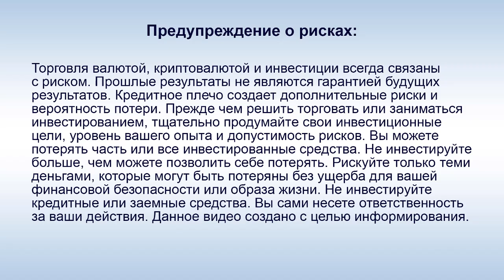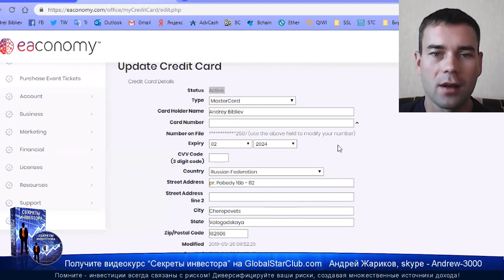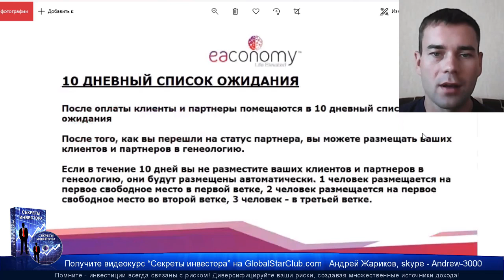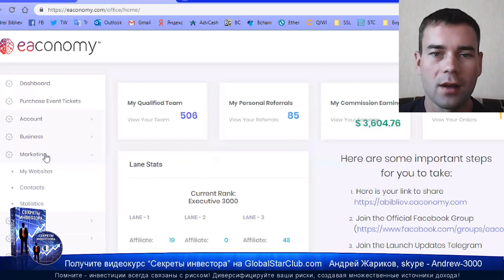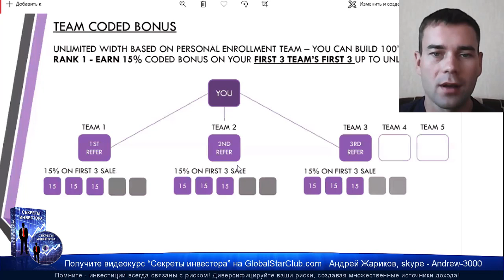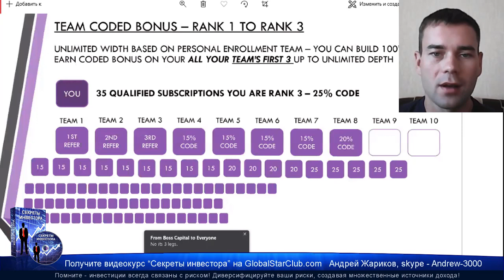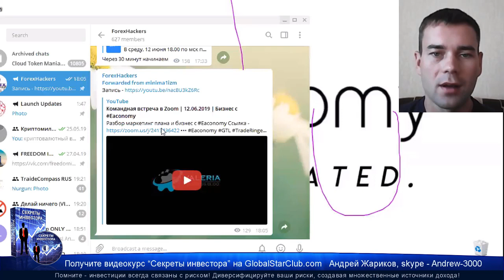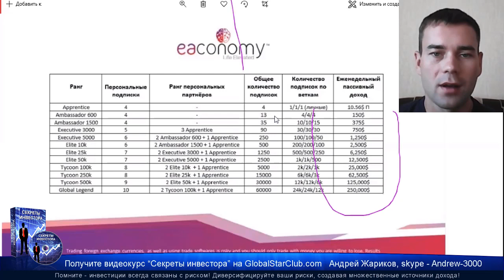EAconomy - Подробный разбор маркетинг-плана